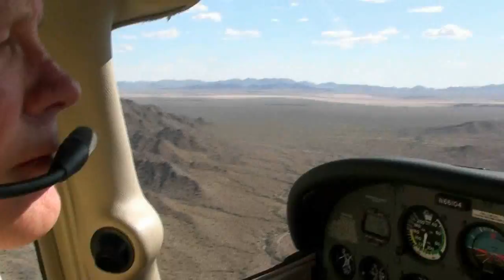PIR / Estrella Mountain Ranch Flyover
Phoenix Internation Raceway / Estrella Mountain Ranch Flyover